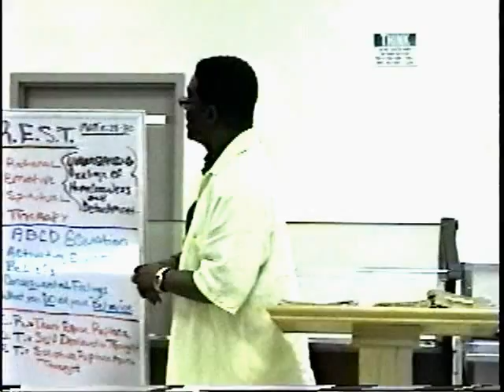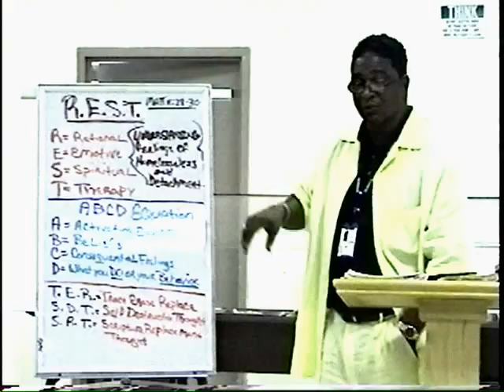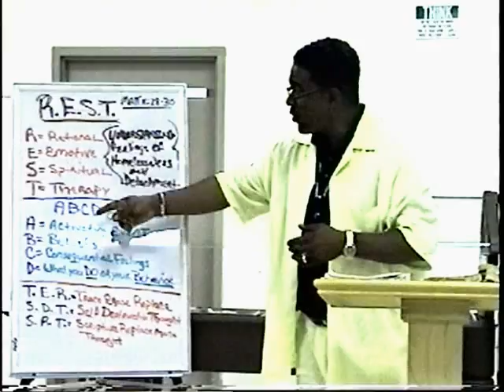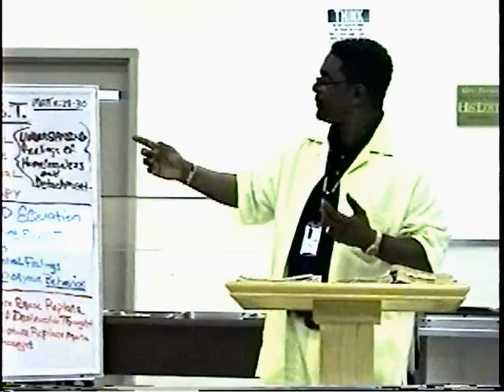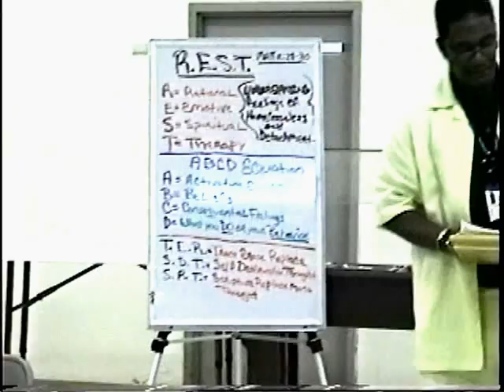Part 1 Understanding HOMELESSNESS (R.E.S.T. In Christ) By: Evangelist. Warren Rudd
R.E.S.T  (Understanding HOMELESSNESS)
These concepts work when you learn to T.E.R (Trace, Erase, Replace) the S.D.T (Self Destructive Thought) with a S.R.T (Scripture Replacement Thought). The speaker only uses the Bible and Jesus Christ as the only one who can save you from yourself. PLEASE DO NOT CALL OR SUPPORT FRIENDSHIP, PASTOR AND MYSELF ARE NO LONGER APART OF THIS MINISTRY...THEY ARE A BUSINESS NOW)...